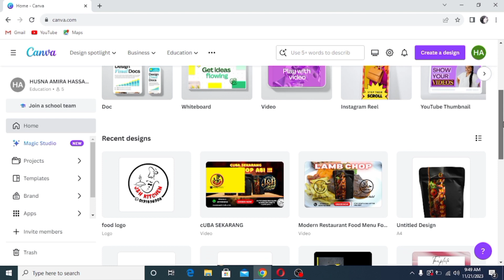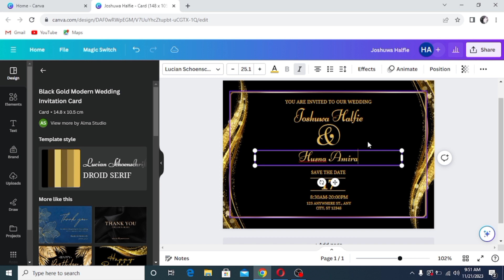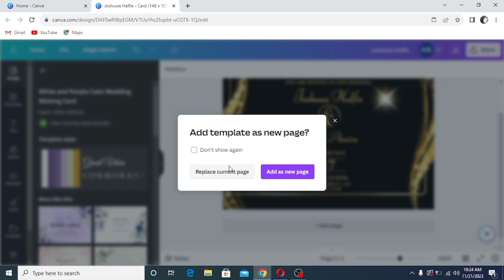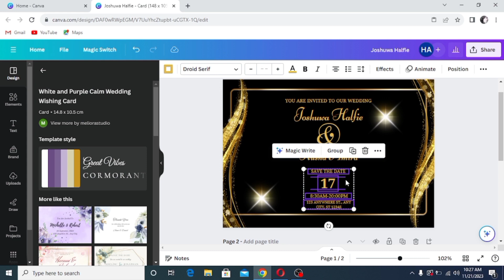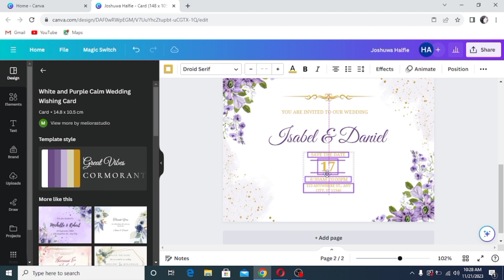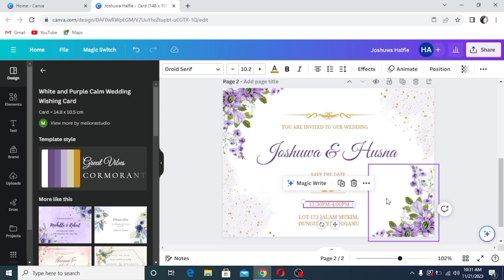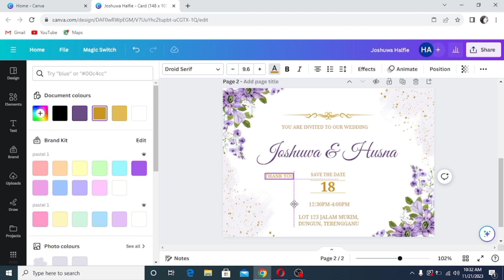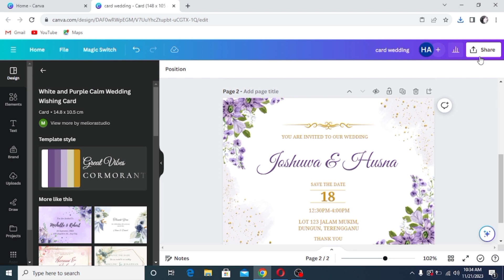Buat Kad Kahwin Digital Sendiri (Online Percuma )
Hi semua, so harini saya nak share macam mana cara nak buat kad kahwin sendiri dengan mudah dan cantik

PDF PERCUMA! Tips dan Hacks wajib tahu di Canva
Join Canva Support Group sekarang!

⏳Timestamps⏳
00:00:00 - Introduction
00:00:31 - Starting the design
00:01:18 - Customizing details
00:02:58 - Choosing a different template
00:03:54 - Locking elements
00:04:08 - Copying and pasting text
00:04:25 - Positioning and resizing text
00:06:30 - Save and downloading the design
00:09:20 - Choosing specific pages to download
00:09:30 - Renaming the file

**Langkah 1: Akses Canva**
- Buka pelayar web anda dan pergi ke laman web Canva.

**Langkah 2: Log Masuk**
- Log masuk ke akaun Canva anda.

**Langkah 3: Mula Reka Bentuk**
- Setelah log masuk, klik "Create Design" dan taip "Wedding Card."

**Langkah 4: Pilih Templat**
- Layari pilihan templat dan pilih reka bentuk yang sesuai dengan kehendak anda. Sebagai contoh, pilih tema hitam dan emas untuk sentuhan mewah.

**Langkah 5: Edit Teks**
- Edit detail teks dengan nama pengantin lelaki dan perempuan, tarikh perkahwinan, dan tempat perkahwinan masing masing

**Langkah 6: Tambah Elemen**
- Jika reka bentuk terasa kosong, klik "Element" dan tambah elemen hiasan seperti lampu atau berkilau. Kita boleh mencari elemen tertentu
  dengan hanya taip elemen apa yang kita nak ke dalam ruangan search box dan drag elemen tersebut ke kad.

**Langkah 7: Duplikasi dan Edit**
- Untuk copy suatu elemen yang sama, klik pada elemen tersebut dan pilih "Duplicate."

**Langkah 8: Pilihan Jenis Fail dan Muat turun**
- Semasa nak simpan fail, boleh tukar dengan nama yang sesuai dan simpan sebagai "PDF Print" untuk memastikan pencetakan berkualiti tinggi.
  Klik "Save." klik "share," kemudian "download," dan pilih "PDF Print.". Akhir sekali klik "download".

Untuk penerangan yang lebih jelas dan detail, boleh tengok video ni 🔽🔽🔽